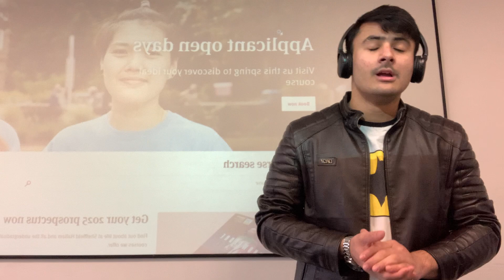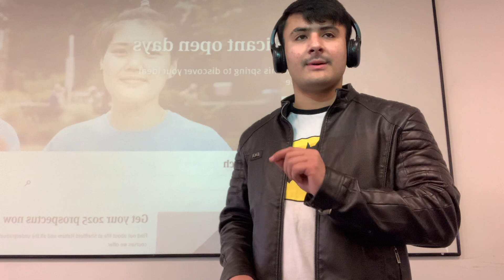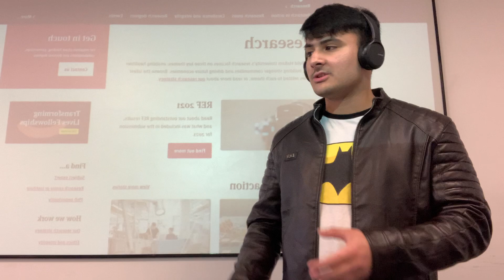Sheffield Hallam University | Honest Review | September Intake | UK Study